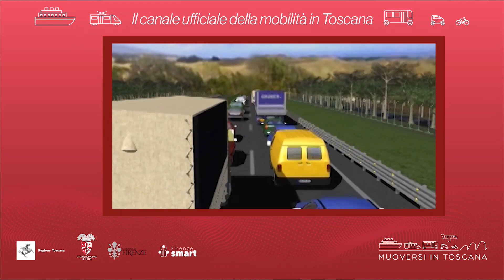Muoversi in Toscana - Edizione delle 8 del 6 dicembre 2022